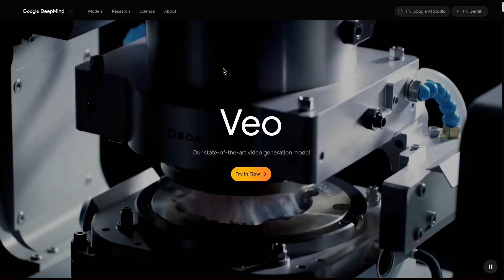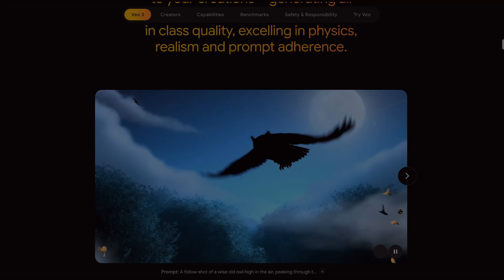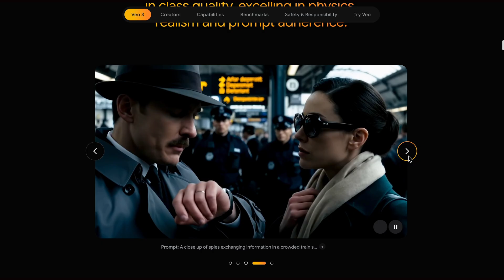Google Veo 3 is Insane! Amazing Realistic AI Video Generator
Google Veo 3, Will It REPLACE Human VFX Artists in 2025? Yes, this question is valid. In this Google Veo 3 Demo Video, I will show you some of the awesome videos generated using Google Veo 3, and I bet you can't tell that all these are AI-generated videos. Google Veo 3 has made a revolution in AI Video Generation. Google Veo 3 is not just generating AI Videos, but it also supports dialogs, background music, and SFX. It can produce native audio of any musical instrument. Google Veo 3 is wild. Google Veo 3 is wild, it is scary.

Well! Google Veo 3 is yet to launch globally, but in around 70+ countries, Google Veo 3 is available with Flow.

Laptop
MacBook Pro Laptop M2

Mic
Rode NT1A

BOYA BY-XM6

Light
Godox SL150

Godox V1